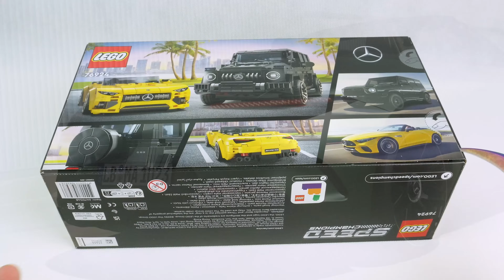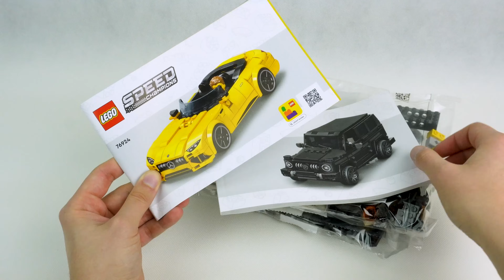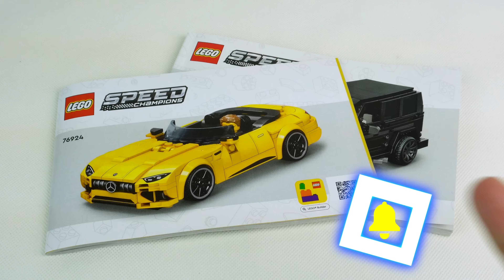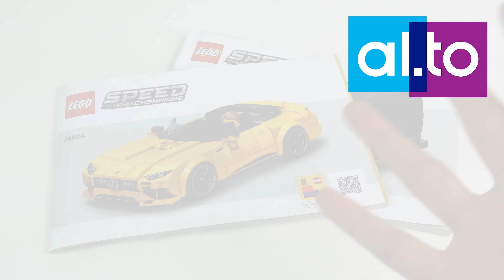MERCEDESY AMG 🏁 LEGO SPEED CHAMPIONS 76924 / RECENZJA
LEGO Speed Champions Mercedes-AMG G 63 i Mercedes-AMG SL 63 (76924) to premiera na czerwiec 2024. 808 klocków, 214,99 PLN (cena na poziomie 170 PLN to łatwizna), dwie minifigurki. Jest zadziwiająco... przeciętnie, ale fani Mercedesa powinni być chociaż trochę zadowoleni.